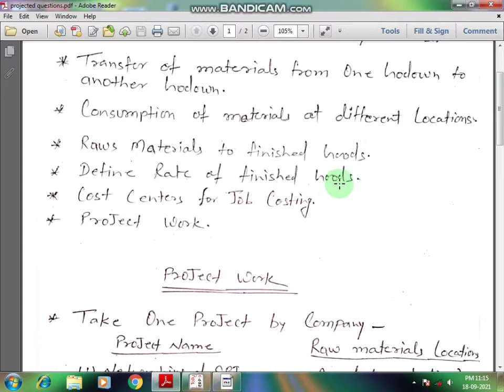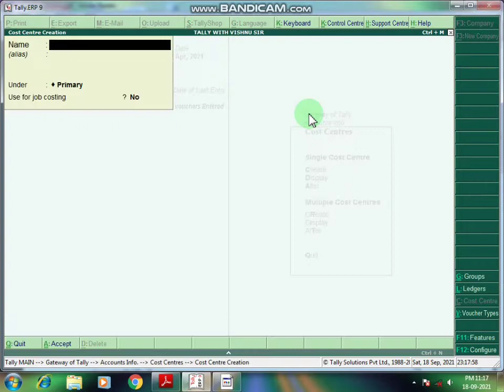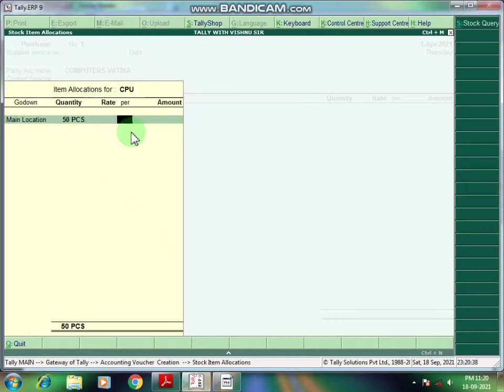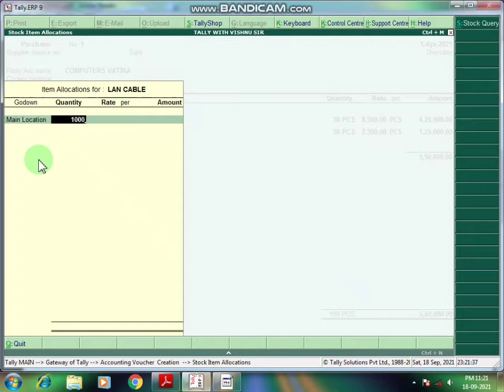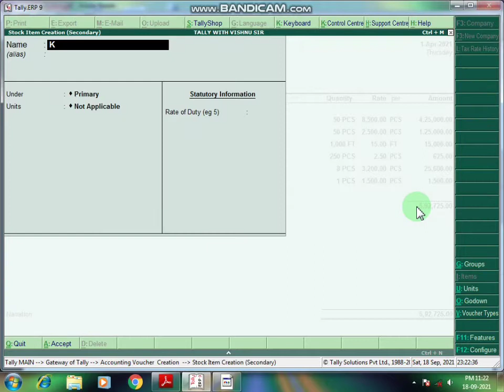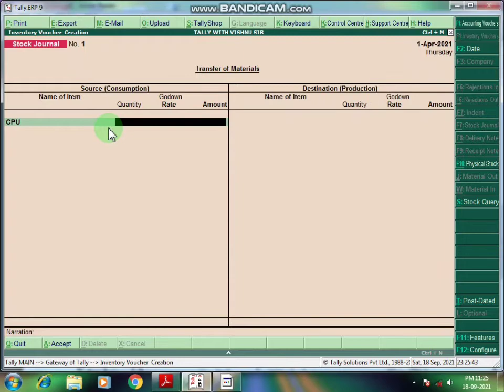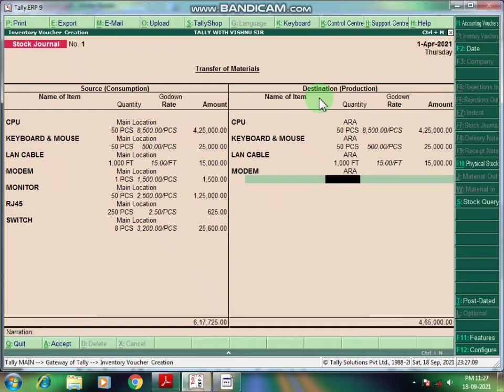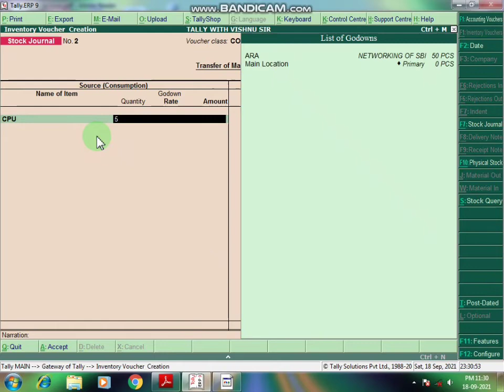Job Costing in Tally in Hindi | Manufacturing Goods in Tally ERP9 | TALLY WITH VISHNU SIR | TRANSFER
YOU-TUBE CHANNEL :-  TALLY WITH VISHNU SIR PLEASE VISIT AND INCREASE YOUR KNOWLEDGE
THANKS